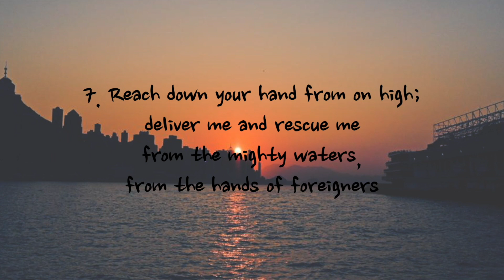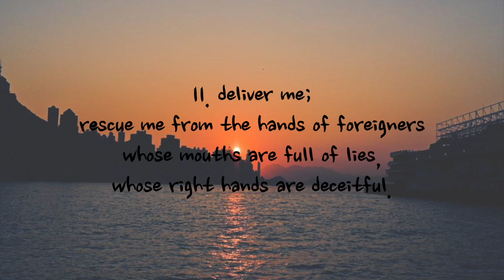Psalm 144 - NIV | AUDIO BIBLE & TEXT [With Piano]